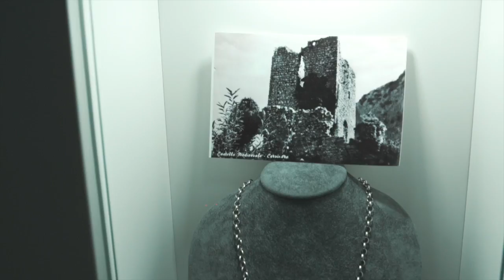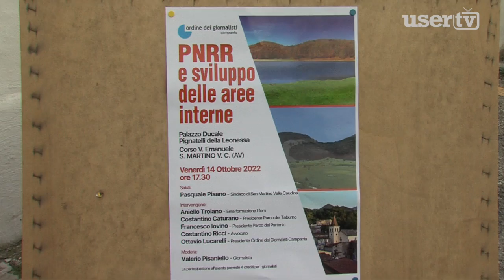Ordine dei Giornalisti. Il punto con il presidente Ottavio Lucarelli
Il presidente campano dell'Ordine dei Giornalisti Ottavio Lucarelli era presente al convegno organizzato a San Martino sul Pnrr e lo sviluppo delle aree interne.